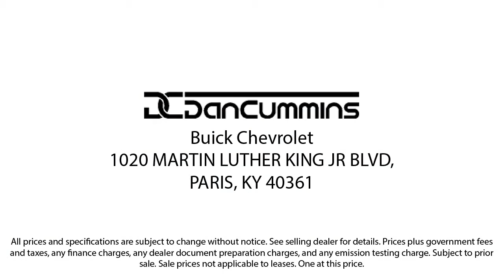2022 Chevrolet Camaro LT1 Coupe Paris Lexington Winchester Nicholasville Louisville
2022 Chevrolet Camaro LT1 Coupe Stock Number: 115786A Vin:1G1FF1R7XN0122508.
1020 M L K Jr Blvd